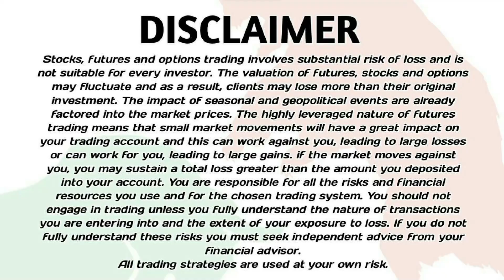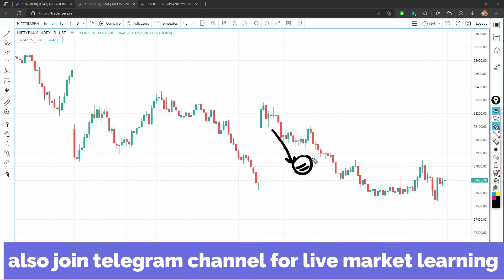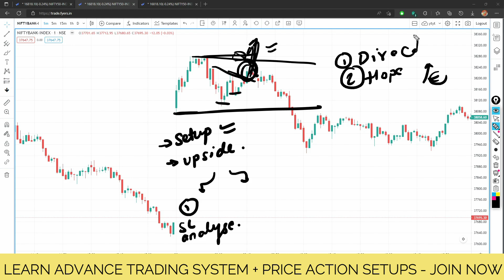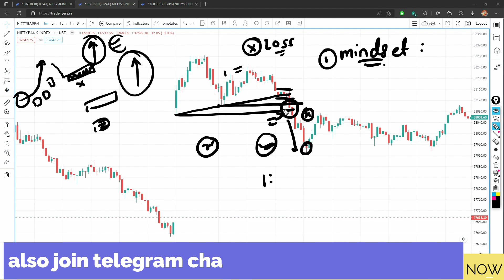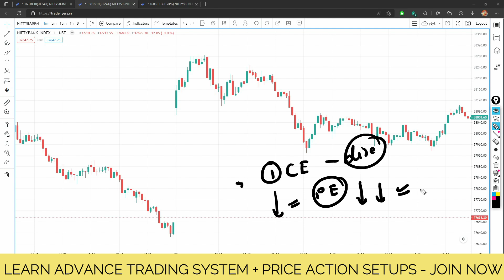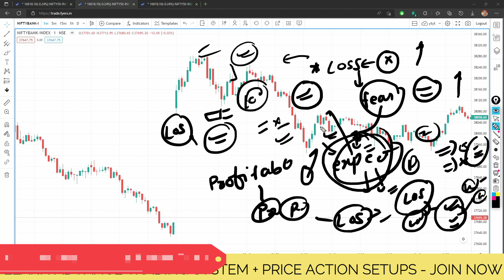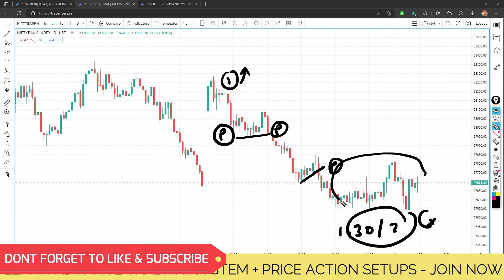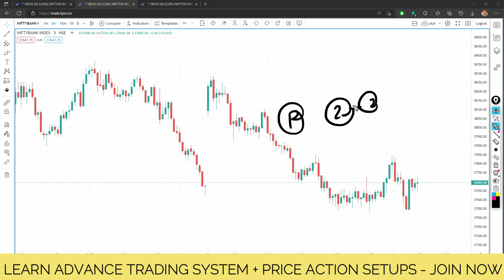🟢LIVE jackpot trade profit booking- Bank nifty option buying | Live Intraday Trading | 28 September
Hello traders,
To learn OPTION BUYING Join  - “AATMNIRBHAR OPTION BUYING COURSE & Mentorship program”.

📌Make notes of important points so that you never forget it. I hope this video will help you lot in your trading journey. THANKYOU...🙏
🔴Let's LEARN, Let's GROW🙏🔴